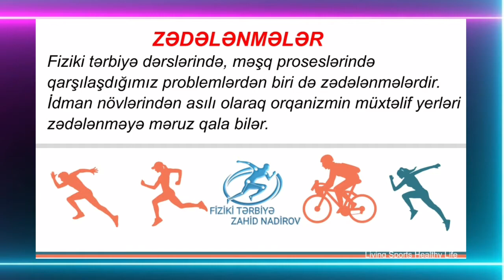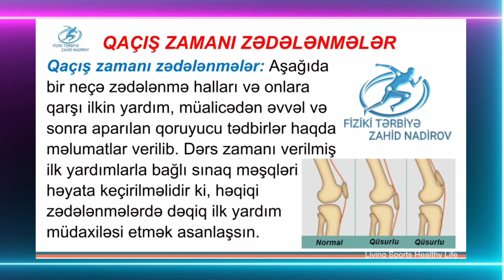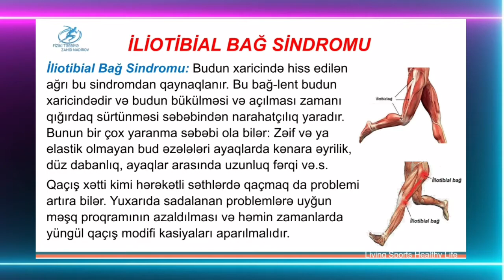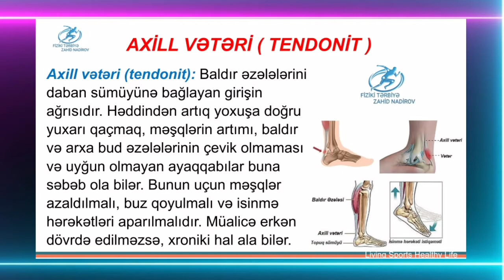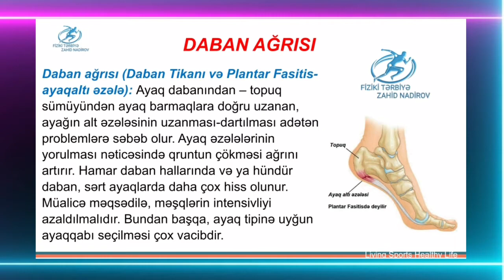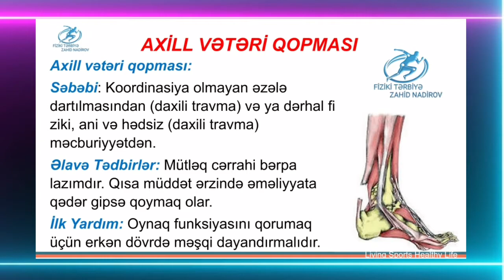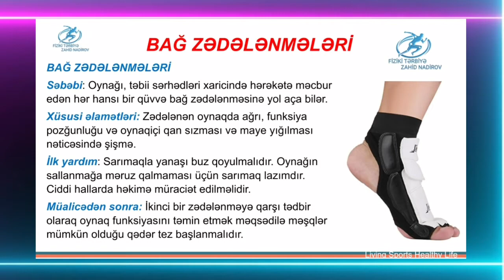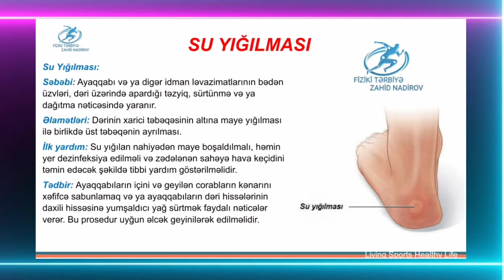Fiziki tərbiyə - Dərs 34. "İlkin tibbi yardım"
Mövzu: İlkin tibbi yardım

Diqqət! 📢
Bu dərslər fiziki tərbiyə müəllimləri və müəllim olmaq istəyən şəxslər üçün yardım məqsədilə  hazırlanmışdır. Əməyə hörmət olaraq, videonu bəyənə, öz şagirdləriniz və həmkarlarınızla paylaşa bilırsiniz ki, daha çox insanlar fayda əldə etmiş olsunlar.
Çoxsaylı istəkləri nəzərə alaraq, qısa zamanda dərslərin kitab versiyası da çap ediləcək və arzusunda olanlar əldə edə biləcəkdir.Bunun üçün kanala abunə olaraq, kitab çap edildikdən sonra məlumatlı ola və kitabı əldə edə bilərsiniz.

Ətraflı məlumat üçün:
📱 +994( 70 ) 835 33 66 (yalnız WhatsApp"da yazın)